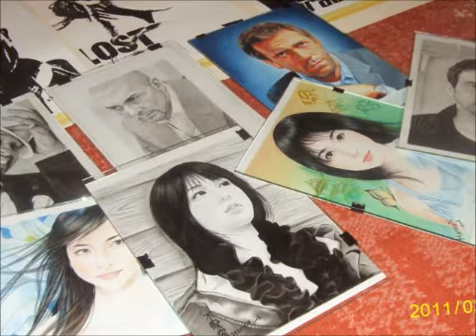fine art hamza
Pour tout peindre , il faut tout ressentir